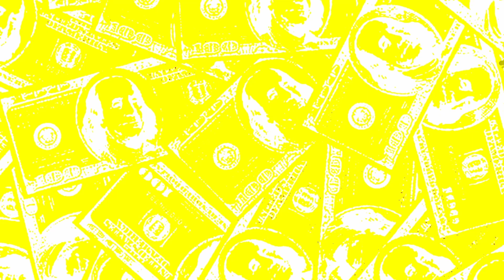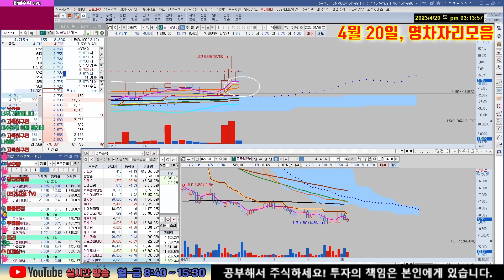★빠른주식★ 4월 20일, 종목분석(초록뱀컴퍼니, STX엔진, 선진뷰티사이언스, 한미반도체, 영보화학 +영차자리)